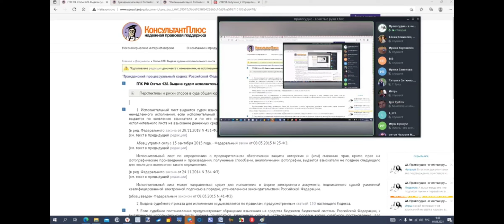О подписи должностного лица на документе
отрывок из Урока N 20 Виктора Богданова